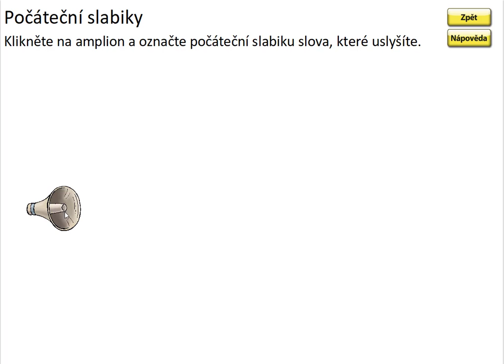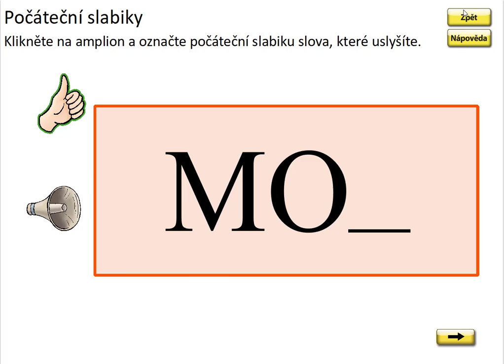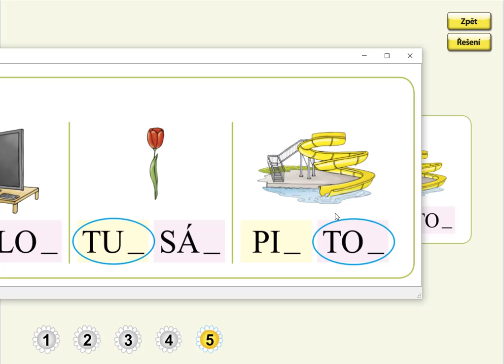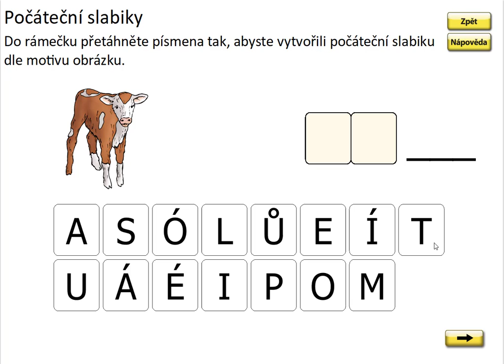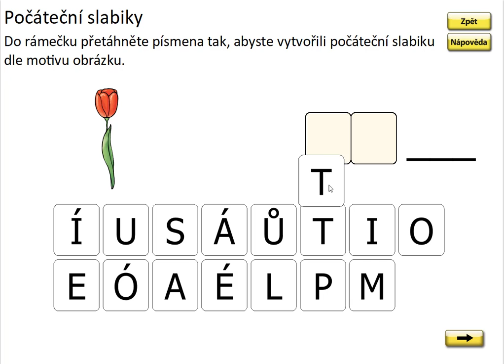Písmeno T (první slabika slova), SLABIKÁŘ 1, str. 4, cv.5